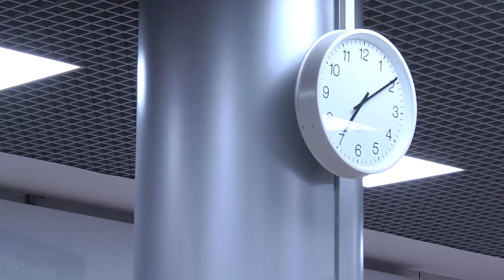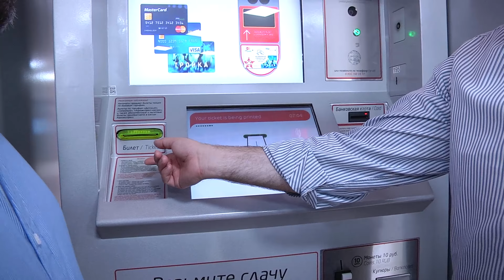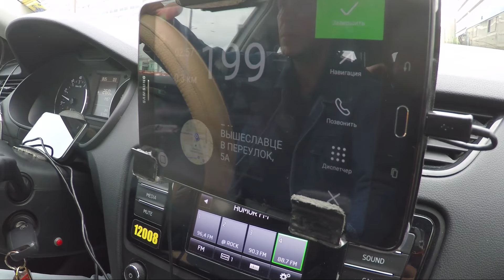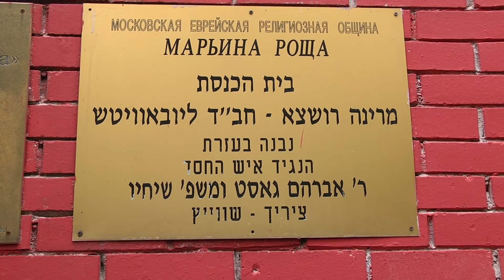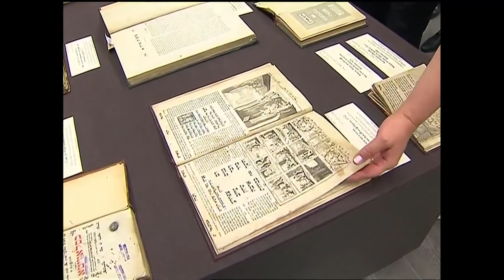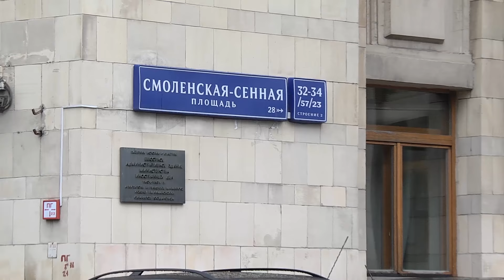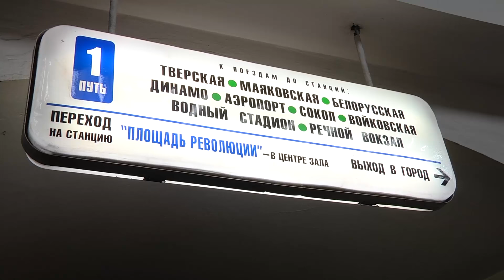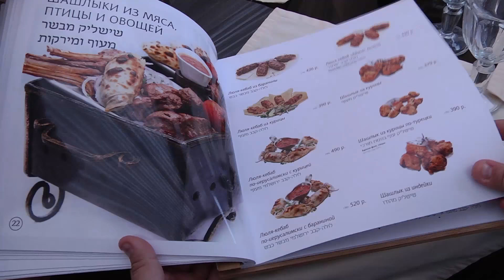קונקשן - הופכים עצירת ביניים לחוויה, פרק 2: מוסקבה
קונקשן, היא סדרת סרטוני וידיאו בני 30 דקות, בה מטיילים ומסבירים המגישים מה האפשרויות התיירותיות והדתיות העומדות לרשותו של נוסע שומר מצוות בכל שעות ההמתנה בשדה התעופה, כשהוא ממתין לטיסת ההמשך שלו, הקונקשן. הסדרה מצולמת סמוך לשדות התעופה החשובים המשמשים בד"כ, לטיסות המשך. הסדרה משמעותית מאוד למי שנאלץ להמתין על הקרקע ארבע שעות ויותר.

לעיתים, השהות בשדה נובעת מאילוץ, לעיתים אפשרויות התיירות כה מזמינות עד שהנוסע מתכנן מלכתחילה עצירה ביעד, שמספקת חופשה בת כמה שעות באתר תיירות נוסף, סוג של חופשת בונוס בדרך אל או מהנסיעה המקורית.

מיזם קונקשן המהפכני מספק הזדמנות יוצאת דופן לחשוף עבור המגזר את חברת התעופה גם בלי קשר לעצירת קונקשן ארוכה.

בכל פרק נחשפים הצופים למקומות מעניינים סביב שדה התעופה: תחילה, את האפשרויות הרוחניות והקולינריות הממוקמות בקרבת מקום, בתי כנסת, מסעדות כשרות, מרכזי קניות משמעותיים, והאטרקציות תיירותיות המתאימות לציבור שומר מצוות. הפרק מספק הסברים היכן כדאי להמיר כסף, מתי והיכן צריך לרכוש 'סים' ומתי זה מיותר, מה צריך להכניס למזוודת הטרול שיורדת איתנו מהמטוס, וכיצד נערכים לעצירת ההמתנה עוד לפני שעוזבים את הארץ ועוד.

3 פרקים כבר צולמו – בנקוק, הונג-קונג ומוסקבה.
הפרק הראשון, קונקשן הונג קונג זכה להתעניינות רבה בכלי התקשורת הדתיים והחרדיים וכן בערוץ היוטיוב ובעמוד הפייסבוק של קונקשן.

3 פרקים נוספים יצולמו בשבועות הקרובים בע"ה (אמסטרדם, פראג ובוסטון), לכל פרק מצטרפים צלם ואיש קול ומצלמות נוספות. התסריט, הבימוי והעריכה נכתבו ומופקים ברמה הגבוהה ביותר. קונקשן מהווה פריצת דרך ראשונה מסוגה המשלבת תיירות, תעופה ויהדות.